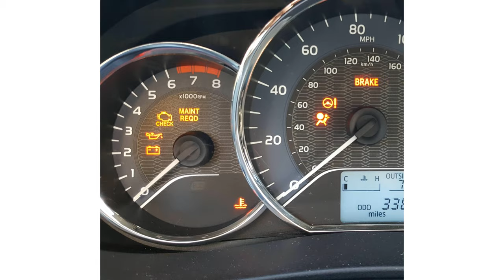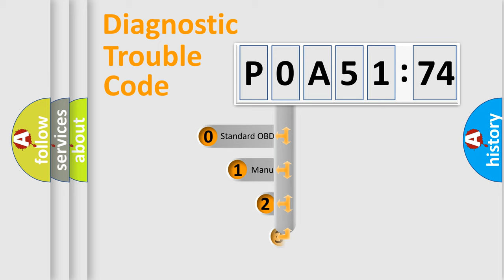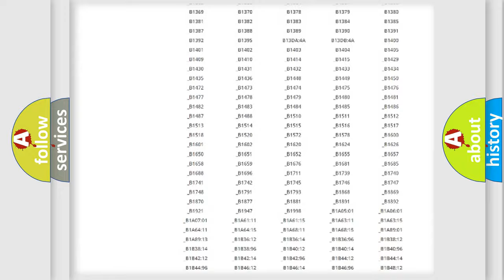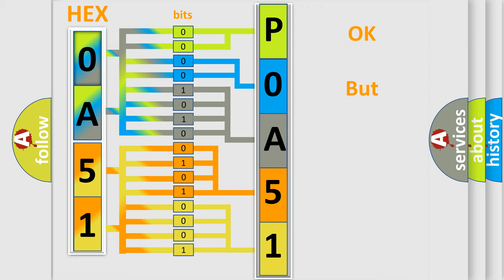DTC Nissan P0A51-174 Short Explanation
Contents:
0:21 Basic DTC analysis according to OBD2 protocol standard.
1:48 Insight into programming
2:58 A diagnostically understandable description of the Diagnostic Trouble Code
3:05 Basic error definition

Make:
Nissan
Code:
P0A51 174
Definition:
Front Airbag Sensor LH Malfunction
Cause:
Front airbag sensor LHInstrument panel wireEngine room main wireAirbag sensor assembly